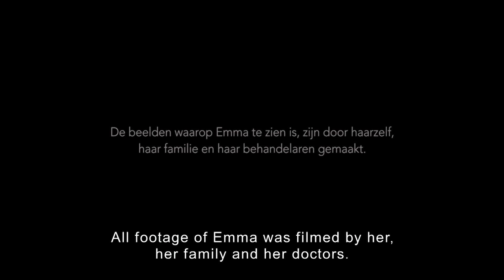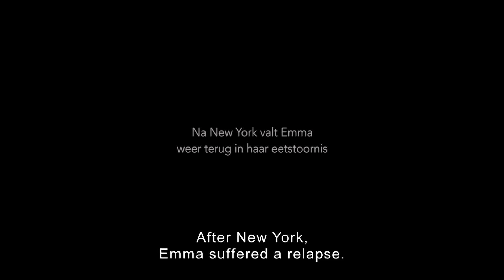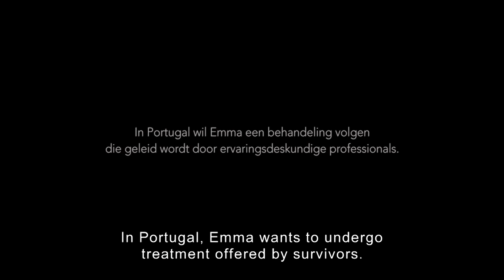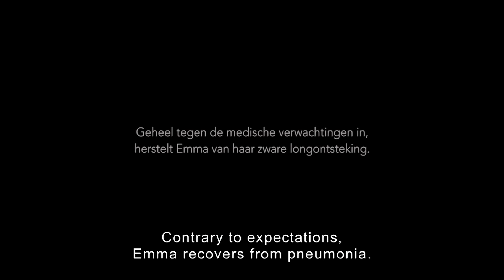Emma Wants To Live (2016) | Emma Wil Leven FULL Documentary | Anorexia & Eating Disorders Film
FULL DOCUMENTARY | This film offers a unique look of the deadly disease of anorexia. Emma, 18, filmed her own struggle and death. When she started filming herself, she knew the film would end one of two ways: either as a film about recovery from a low point, or about the devastation of anorexia because she would die. It became the latter. While Emma is the clear main speaker in this film, her parents, friends, doctors and therapists reflect on her life and death. The film is both heartbreaking and inspiring because Emma’s message echoes throughout: choose life while you can.

Emma wants to Live had a huge impact in its home country, the Netherlands. It broke records when it came to the number of viewers (1.1 million, 49% marketshare in ages 13-19) on a relatively small channel and it gently forced breakthroughs in the Dutch health care system. It was discussed in many talkshows and all national newspapers, credited for its integrity on such a sensitive subject.